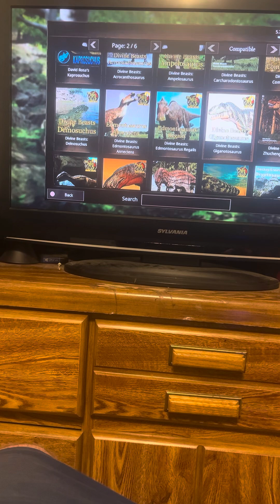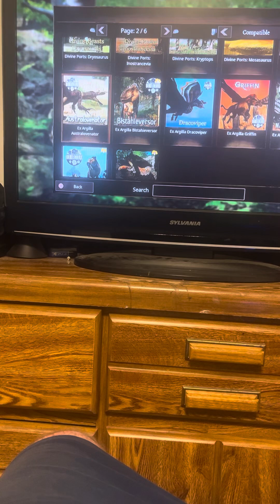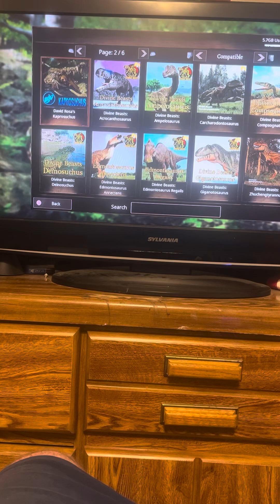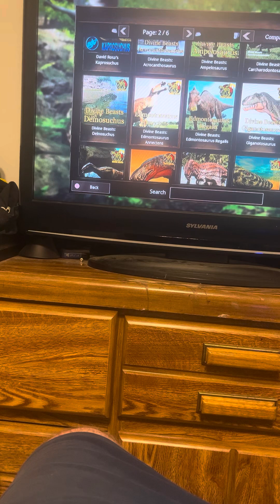Still no original smilodon mod in path of titans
What a bunch of Dickheads